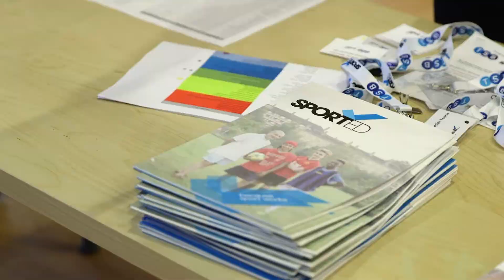Sported Club Leader event with TSB - Durham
Meet some of Sported's amazing members in the North East and find out how we've helped them survive and thrive.